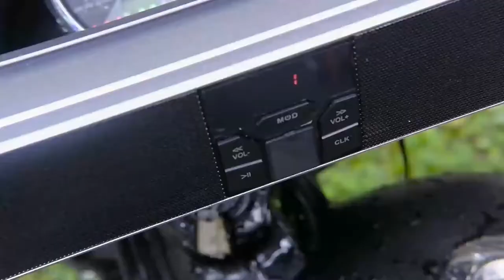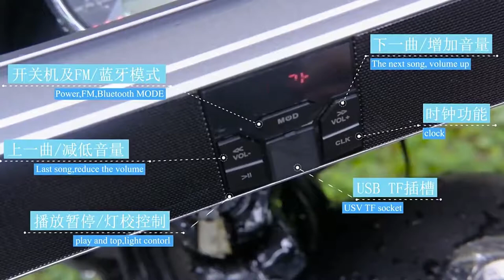✅Top 5! MotorCycle Gadgets On Aliexpress, Amazon